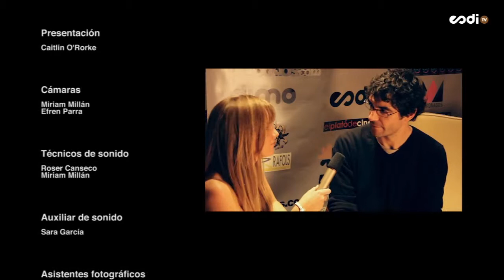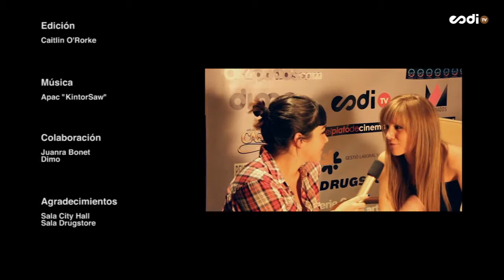Promoción Okupados.com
ESDiTV asistió a las dos primeras fiestas de promoción de la serie online que podeis visionar